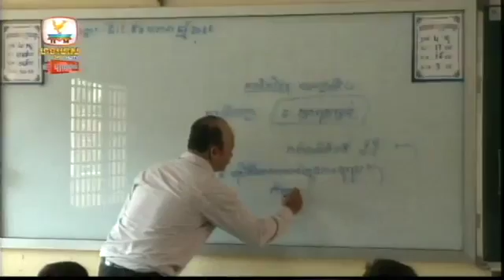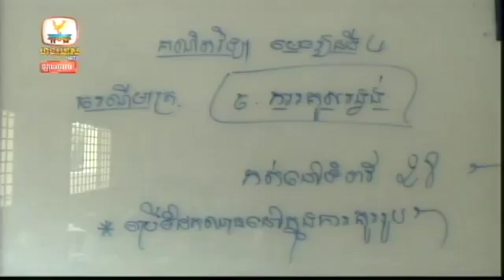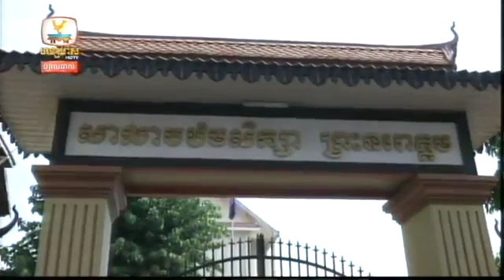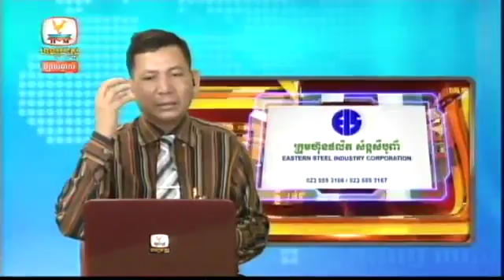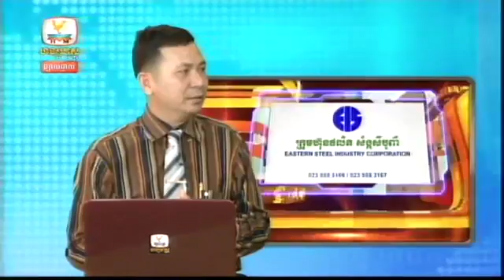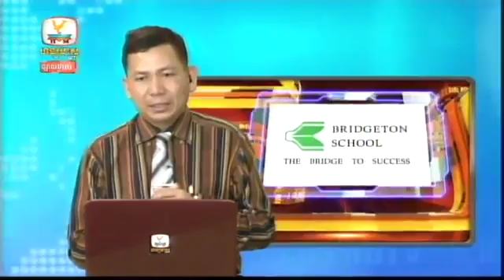Hang Meas Night News, 12 January 2016, Part 05